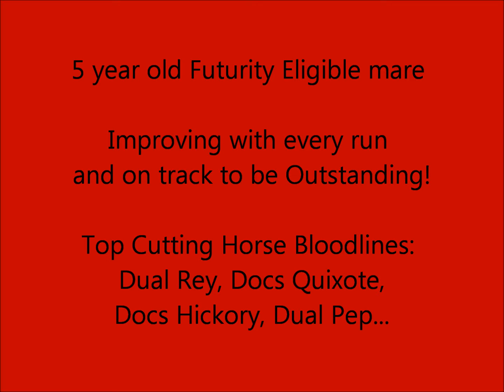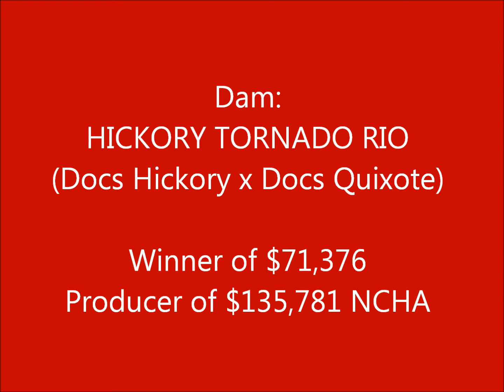April Tornado Rey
for sale, futurity eligible 5 yr old mare